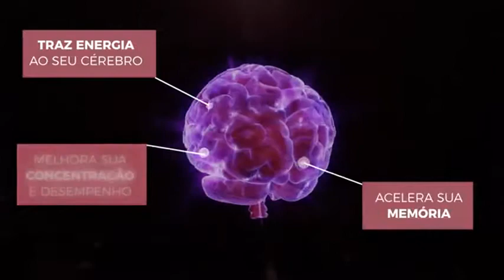💊 COMO AUMENTAR A CONCENTRAÇÃO,MEMÓRIA | GOBRAIN FUNCIONA? GORBRAIN NOOTRÓPICO, GORBRAIN COMO TOMAR👇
O Gobrain Melhora Memoria é um nootrópico que ajuda seu cérebro auxiliando na melhoria da memória, aprendizado, foco, raciocínio e criatividade, trazendo mais produtividade para o seu dia a dia.

O nootrópico é o suplemento que os estudantes e trabalhadores chineses tem usado para estimular o cérebro e sua produtividade.

Agora com formulação brasileira você também pode melhorar seu desempenho, adquira já o seu.

VANTAGENS E BENEFÍCIOS DE UM NOOTRÓPICO
ENERGIA

 Traz energia ao seu cérebro

 CONCENTRAÇÃO E FOCO
 Melhora sua concentração e desempenho

 APRENDIZADO
 melhoria cognitiva, no aprendizado e na resolução de problemas

 MEMORIA
 Auxilia na melhoria da memoria de curto e longo prazo

 RACIOCÍNIO
 Ajuda no raciocínio, na criatividade e na tomada de decisão rápida

 PRODUTIVIDADE
 Trabalhe, estude e se exercite mais sem ficar esgotado

Gobrain, Gobrain funciona, Gobrain funciona mesmo, Gobrain vale a pena, Gobrain como funciona, Gobrain valor, Gobrain comprar, Gobrain desconto,
Gobrain site oficial, Gobrain reclame aqui, Gobrain amostra, Gobrain bula, Gobrain anvisa, Gobrain original, Gobrain e bom, Gobrain e confiavel,
Gobrain bula, Gobrain formula, Gobrain como usar, Gobrain como tomar, Gobrain beneficios, Gobrain eleitos colaterais, Gobrain mercado livre,
Gobrain olx, Gobrain farmacia, Gobrain antes e depois, Gobrain resultados, Gobrain depoimento, Gobrain preço,